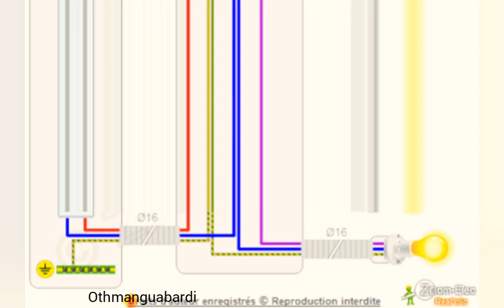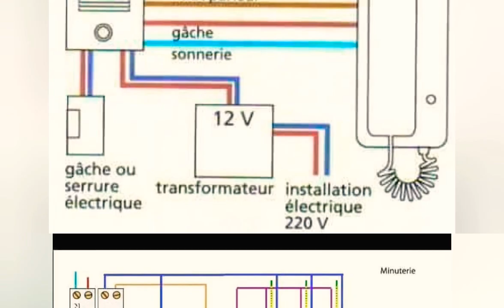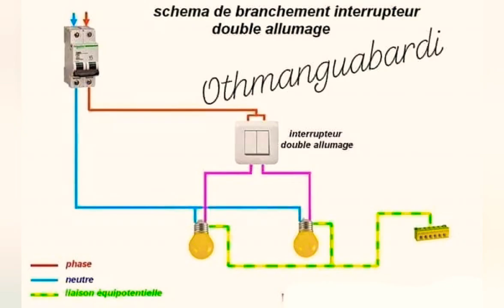schéma électrique éclairage.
Moteur asynchrone
Voiçi c'est içi
Flux d'induction(F)=werbe et maxwell Induction_magnetique(B)=tesla et gauss pulsation(W)=radian/sec
Frequence(f)=hertz
energie(W)=joule et kwh/h
FEM(E)=volt
othman gabardi